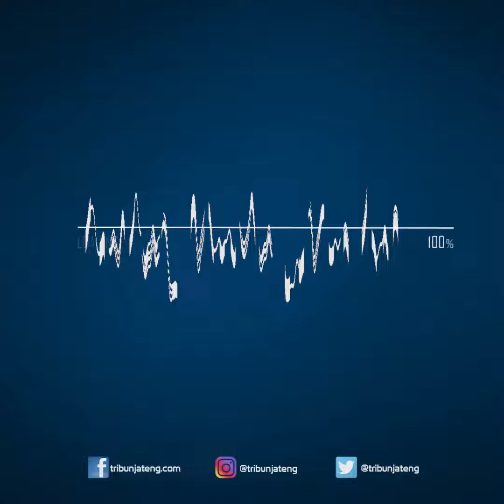Harga Emas Hari Ini Jumat 24 Juli 2020